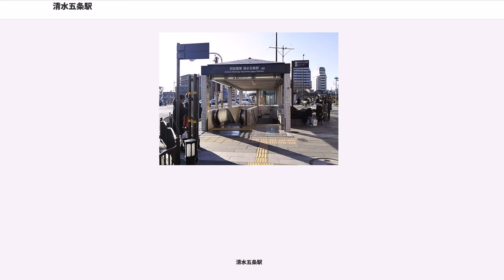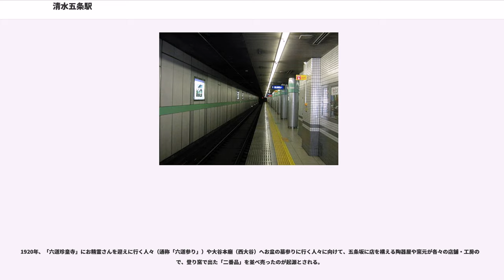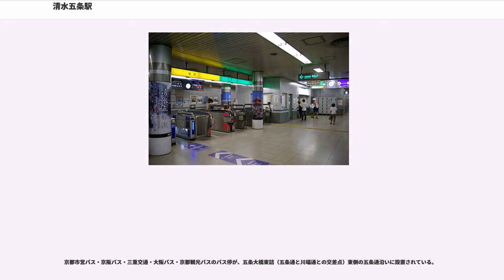清水五条駅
清水五条駅（きよみずごじょうえき）は、京都府京都市東山区にある京阪電気鉄道京阪本線の駅。旧称五条駅。駅番号はKH38。

当駅は1910年に京阪線の終着駅として開業、五条通の南側の琵琶湖疏水の上に駅舎が造られた。1915年に三条駅まで延伸開業、翌1916年から急行停車駅となったものの、太平洋戦争最中の1944年に急行停車は取りやめとなり、戦後の混乱期には駅の営業自体が休止されるなど、七条～三条間で唯一特急・急行が通過する時代が長く続いた。この当時、四条・七条と違って当駅は京都市電と交差していなかった。

また、この当時は鴨川は現在より川底が浅く1934年9月の室戸台風・翌1935年6月の鴨川大洪水では鴨川が氾濫して駅周辺も含め多大な被害を受けたことから、川底の掘り下げ工事が行われた。この工事は太平洋戦争中も継続され、戦後に完成した。

駅施設は、太平洋戦争末期（1945年7月）に防火帯とするために強制疎開し更地となった五条通南側の空地と鴨川の間（琵琶湖疏水の上）にあったが、1955年頃に事業化された五条通の拡幅にともない、その障害となる駅施設を五条通の北側に移設のうえ、1959年・現在の五条大橋が竣工した。

その後、1967年（昭和42年）に大谷本廟の南側から山科を経由して逢坂山の手前で三条通へ接続する五条バイパスが供用されるとともに、国道1号が京阪京津線の走る三条通から五条通に変更され幹線道路の役割を担うようになったこともあり、朝夕の混雑時を中心に踏み切りで慢性的な渋滞が発生するようになった。

京阪線（東福寺 - 三条間）の連続立体交差事業が1975年（昭和50年）10月24日に都市計画決定、1977年（昭和52年）6月10日に都市計画事業認可、1979年（昭和54年）3月20日に地下化工事の起工式を行い、1987年（昭和62年）5月に地下化された。その後、付帯工事が継続して行なわれていたが、同年7月の集中豪雨により白川の水が逆流し、仮設堤防を破壊して埋め戻し工事区画から三条駅へ浸水、さらに地下区間の最深部にある五条駅に流れホーム階が約1m浸水した。なお、付帯工事は1988年5月までに終了し、地上の廃線跡には都市計画道路「川端通」が建設・供用された。

改札内には身体障害者対応の多目的トイレのほか、ホームとコンコース間には上下のエスカレーターおよびエレベーターも設置されたが、コンコースと地上の間については建設当初は上りエスカレーターのみが設置されていた。コンコースと地上の間にエレベーターの設置工事は2009年に着工、2010年3月20日より使用開始された。その後コンコースとプラットホーム階を結ぶのエレベーターの更新工事が行われ2018年にはエスカレーターの更新工事が予定されている。

また改札の内側に売店が設置されていたが、その後閉店。シャッターが下ろされたままであったが、2008年頃にテーブルと椅子および自動販売機が置かれたミニギャラリーが造られ、駅周辺の観光地の写真が解説文とともに掲出されている。

このほか清水寺の最寄駅でインバウンド観光客が多いことから2017年12月22日に12か国の通貨に対応した自動両替機が設置された。

島式1面2線のホームを持つ地下駅である。五条大橋東詰、川端通と五条通の交差点の直下に位置する。地上への出入り口は交差点の四隅（東北・東南・南西・北西）と、川端通り北へ東側の5ヶ所存在する。地下1階が改札及びコンコース、地下2階がホームとなっている。改札口は1ヶ所のみで、コンコースとホームの間にはエレベーターと上下2基のエスカレーターが設置され、コンコースと地上の間には上りエスカレーターとエレベーターが設置されている。トイレは地下化時に車イス対応しオムツ交換台などを備えた多目的トイレが設置され、その後オスメイト対応設備も取り付けられた。

駅ホームのカラーリングは青磁色（緑）、五条坂に代表される陶芸の町を表している。

上下線のホームとも有効長は8両。10両連結にも対応できるように準備工事が施されている。自動放送における編成長案内は、2007年の列車運行管理システム更新時に2番線のみ挿入され、2008年中に1番線でも実施されるようになった。

駅の地下化時にコンコースフロアーの壁面に幅2.6m高さ2.6mの壁画「清水寺絵図」が設置された、これは8000系880...